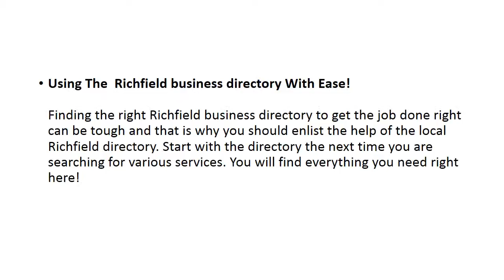Richfield business directory